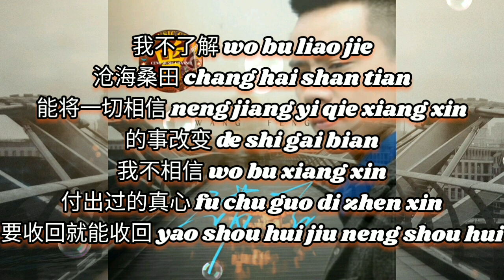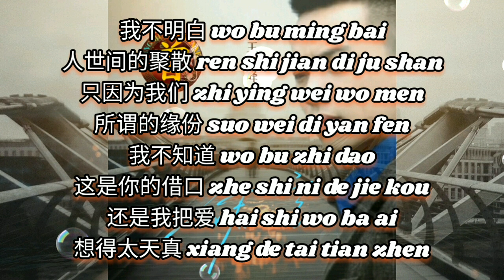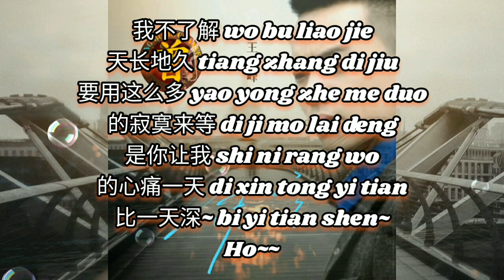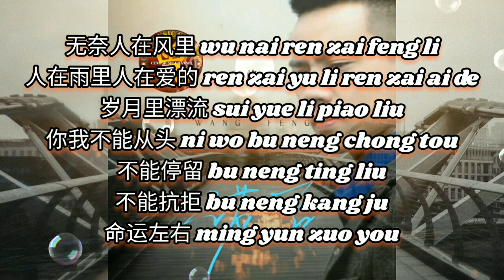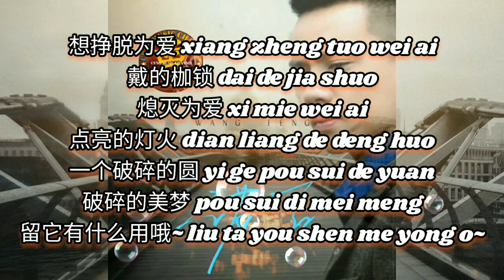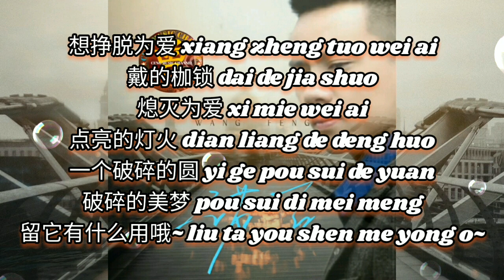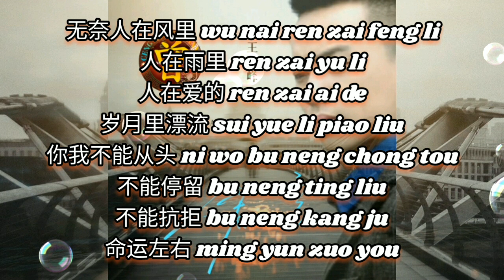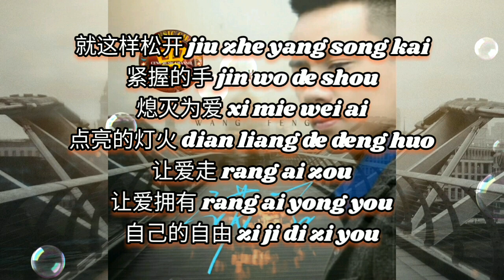▶ 诺言 Nuo Yen 王峰 Wang feng 【中/pinyin】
诺言 Nuo Yen
王峰 Wang feng

作词：丁晓雯
作曲：刘天健